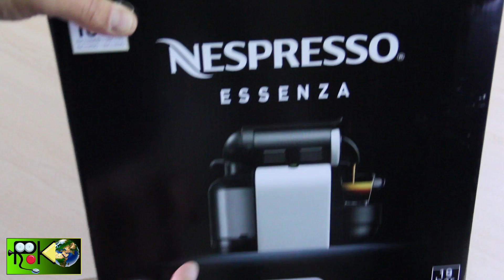Macchina caffè De Longhi NESPRESSO.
Un espresso eccezionale è il frutto di un’alchimia complessa tra un caffè straordinariamente pregiato e fresco e l’acqua ad alta pressione per conferire corpo, intensità e rivelare tutte le sfumature dei suoi aromi.
L’unione delle capsule Nespresso e delle macchine a sistema Nespresso offre il piacere di un caffè corposo, ricco di aromi e con una crema densa, tazzina dopo tazzina.